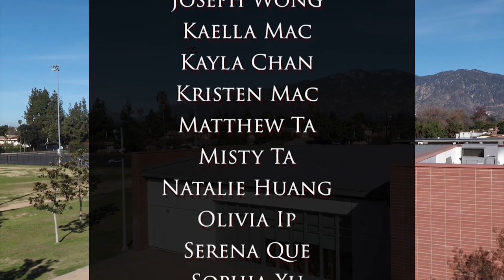Show 48 - Dana News 10/23/2019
Tomorrow is a collaboration day. Please be sure to make arrangements for an early pickup.

Mrs. Tarsala will be in the Quad tomorrow before school. It's Halloween, so check out scary, creepy or exciting book that’s perfect for the season. If you have a few minutes, stop by and listen to a creepy short story to get you into a Halloween mood.

If you’re looking for somewhere to relax on Friday, go to the library. At lunch there will be giant coloring sheet that everyone can work on together! You can also test your knowledge of Arcadia by working on an Arcadia map jigsaw puzzle.